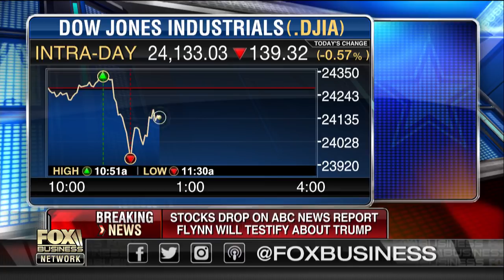Did Donald Trump violate the Logan Act?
FNC’s Gregg Jarrett on reports that former National Security Advisor Michael Flynn will testify about Donald Trump.